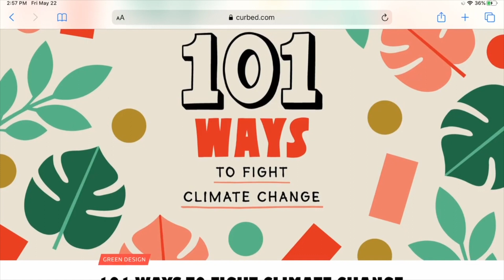Catalyst Student Project: Climate Change is Real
Watch this amazing final project from Amir, 8th grader at Hostos Lincoln Academy in The Bronx, NY. Amir's Science Teacher Sherry Tom partnered with Catalyst to teach our Virtual Climate Science unit this past spring semester, which had students create their own public service announcements about climate change.